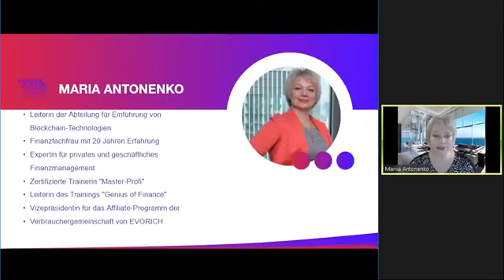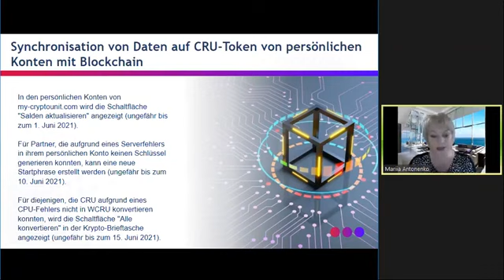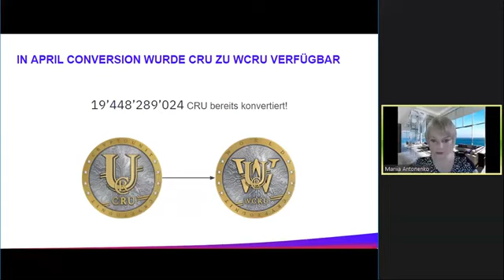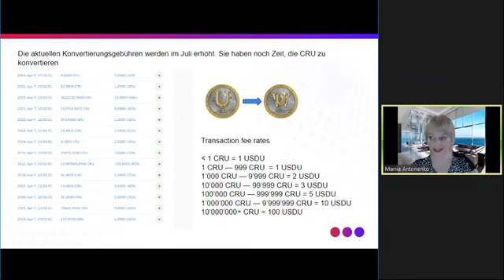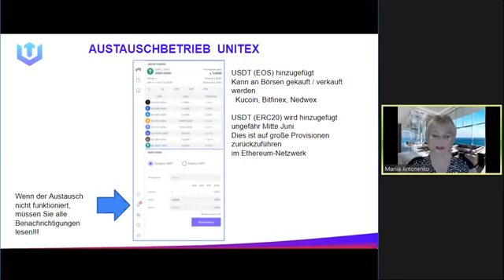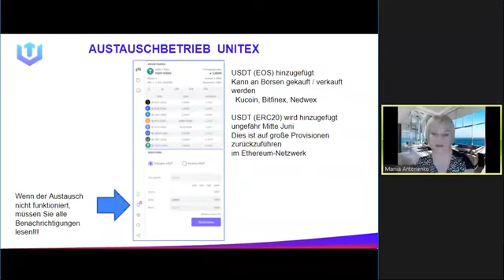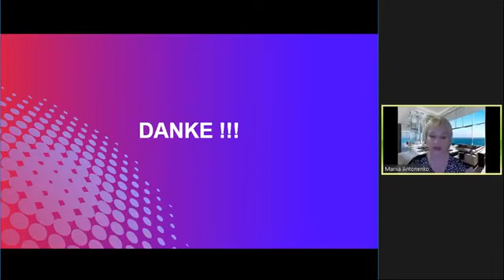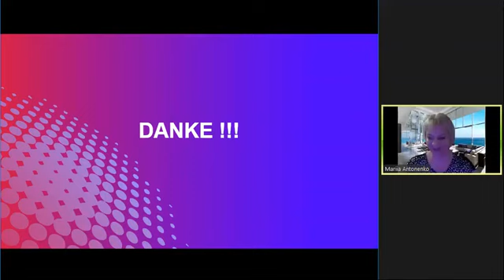DE Blockchain Cryptounit (27.05.2021)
00:00 Start of the webinar, speaker Maria Antonenko
00:23 Synchronization of data on CRU tokens from personal accounts with the blockchain
13:40 Accrual for staking of CRU for CRU
15:50 CRU conversion
17:15 Current conversion fees will increase in July
24:20 WCRU staking
26:20 The technical support of the exchange works via the ticket system
27:55 Works on the UnitEx exchange
39:40 Work done in May
45:40 Answers to questions